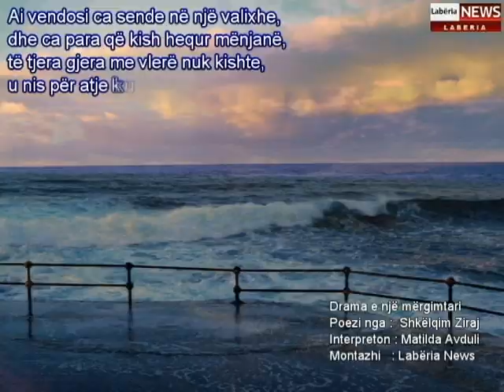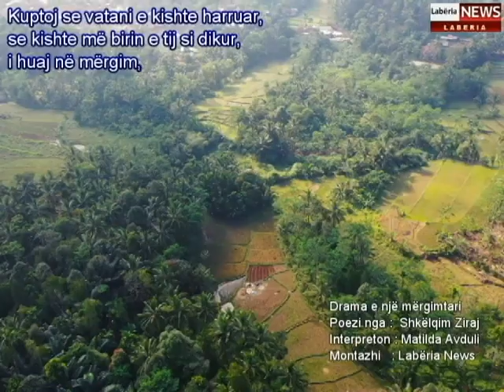Drama e një mërgimtari - Poezia - Shkëlqim Ziraj - Interpreton - Matilda Avduli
Drama e një mërgimtari
Poezia - Shkëlqim Ziraj

Teksti:
Ai vendosi ca sende në një valixhe,
dhe ca para që kish hequr mënjanë,
të tjera gjera me vlerë nuk kishte,
u nis për atje ku kish vatanë!

Kishte shumë vite në emigrim,
rininë aty e kishte shpërdoruar,
asgjë të bukur s'kish për kujtim,
nga puna i lodhur e i dërrmuar!

Kur arriti pranë shtëpisë,
me zor e gjeti, kish ndryshuar,
e dalloj nga kulmet e çatisë,
dikur me babain e kish ndërtuar,

Një rrënjë ulliri kish mbjell në ikje,
tashmë isht rritur, kish hedhur shtat,
lisi i moçëm që bënte hije,
qëndronte në këmbë, tërsisht i that!

Në fund të oborrit kolibja ishte bosh,
me intuitë kuptoj ç'kish ndodhur,
miku besnik, qeni larosh,
kisht ca vite që kishte ngordhur!

Natën e parë aspak nuk fjeti,
me njerzit e shtëpisë ndenji u ç'mall,
ju tregoj atyre sa i rëndë kurbeti,
jo të gjithve, disa gjeti gjallë!

Kaluan ditë e muaj me radhë,
një punë se gjeti për një copë bukë,
parat që kish mbledhur atje me gjak,
mbaruan shpejt, si patën duk!

Tani sa herë dilte në gjitonja,
asnjë moshatarë nuk e përfillte,
për sa kohë kisht ca para,
të gjithë pas vetes përditë i kishte!

Kuptoj se vatani e kishte harruar,
se kishte më birin e tij si dikur,
i huaj në mërgim, dhe këtu i huaj,
drama e tij s'kish të sosur kurrë!

SHKËLQIM ZIRAJ
GREQI.20.10.2019